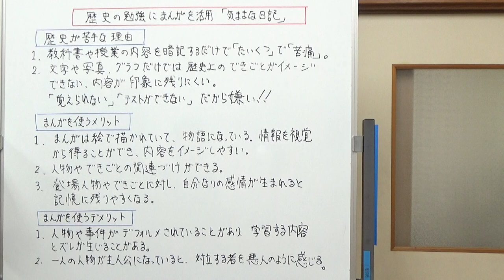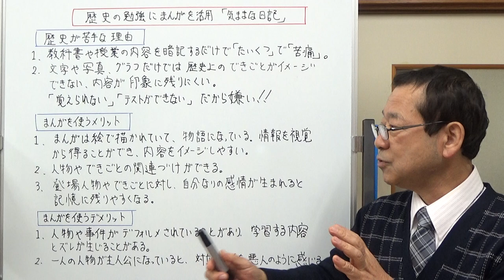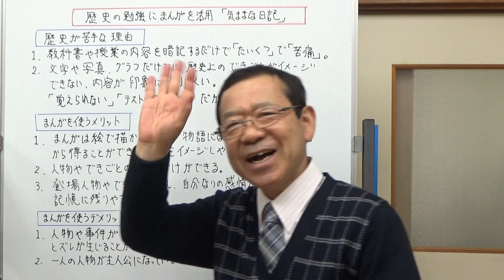歴史の勉強にまんがを活用 【気ままな日記】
歴史が苦手な人は、学習漫画を活用してみてはどうでしょうかというお話です。歴史の漫画はばかにはできません。歴史上の出来事の背景、歴史上の人物について教科書以上の情報がいっぱい入っています。
教科書の内容がイメージしやすく、授業が分かるようになります。
歴史が苦手という人は、歴史の学習漫画試して下さい。